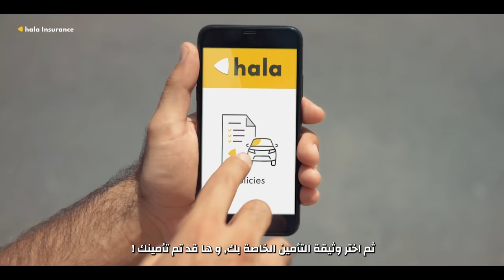Hala car insurance | No blah blah, just insurance.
There are many dangers to an uninsured car - a sleepy alien is just one of them!
Life comes at you fast. But Hala Insurance is faster 😉
Enjoy instant claims and premium garage options when you insure your car with Hala.